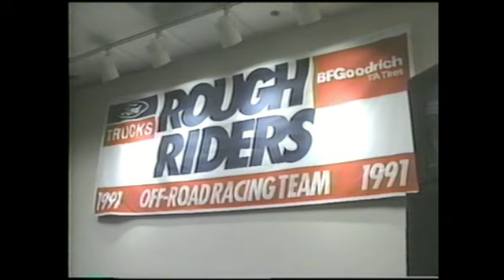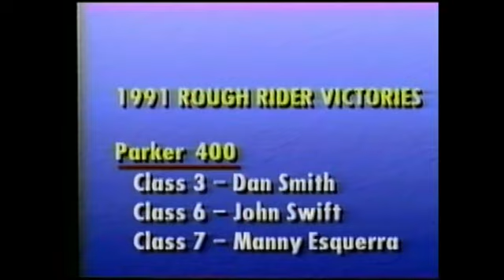1991 Ford Rough Riders Off Road Season in Review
Promo video released by Ford documenting their "Rough Riders" Off-Road Racing team, during the 1991 season